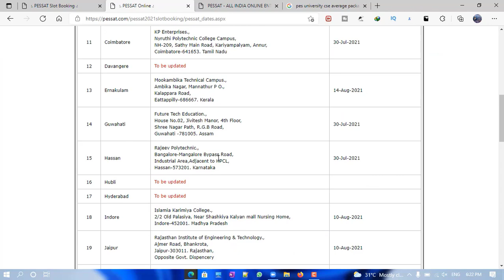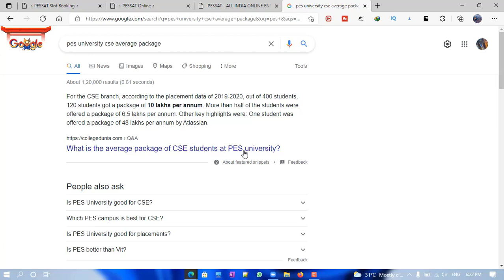PESSAT 2021 EXAM registration Slot booking admit card download offline test center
Pessat 2021 exam details ,
online or offline ? ans - offline
PESSAT EXAM registration Slot booking admit card online offline